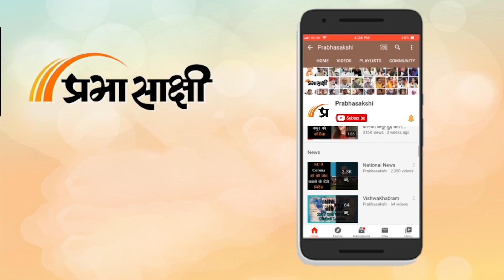Poorvottar Lok: Assam में निकलीं 10000 Govt. Jobs, Tripura Nagaland Meghalaya में चुनावी सरगर्मी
Prabhasakshi News Network के खास कार्यक्रम Poorvottar Lok में आप सभी का स्वागत है। Assam में 10 हजार सरकारी पदों पर भर्ती के ऐलान के साथ ही Meghalaya High Court की ओर से असम और मेघालय के बीच सीमा समझौते पर दिया गया फैसला काफी महत्वपूर्ण घटनाएं रहीं। इसके अलावा Tripura, Nagaland और Meghalaya में अगले साल होने वाले विधानसभा चुनावों की तैयारियां भी विभिन्न राजनीतिक दलों ने जोरशोर से शुरू कर दी हैं। आइये एक नजर डालते हैं North-East India से इस सप्ताह की प्रमुख खबरों पर। संबंधित अन्य विस्तृत समाचार पढ़ने के लिए क्लिक करें